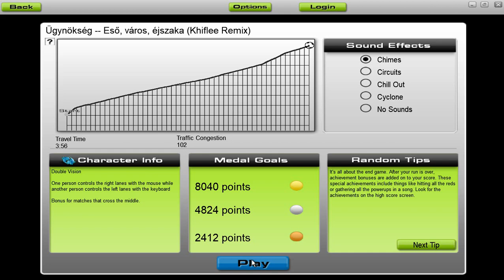[Audiosurf] Ügynökség - Eső, város, éjszaka (Khiflee Remix) [by Roothouse Gaming]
Audiosurf - Ügynökség - Eső, város, éjszaka (Khiflee Remix) [Eső, város, éjszaka 2017]